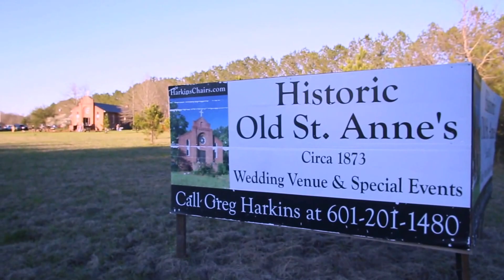SAINT ANNE'S VENUE